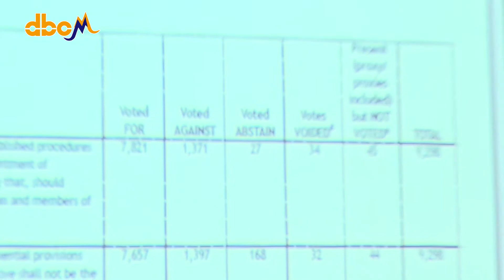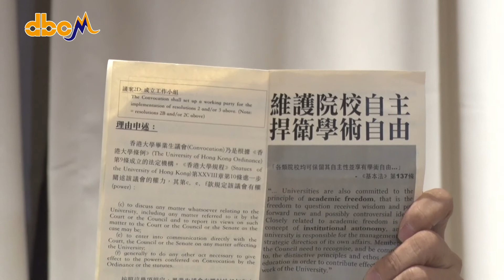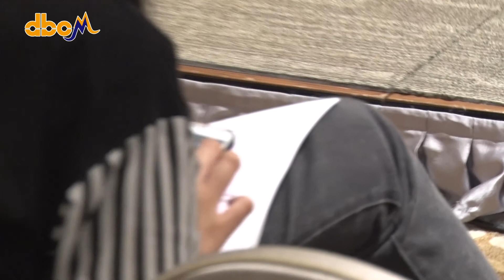【全程重溫】20150902 港大畢業生議會公布點票結果